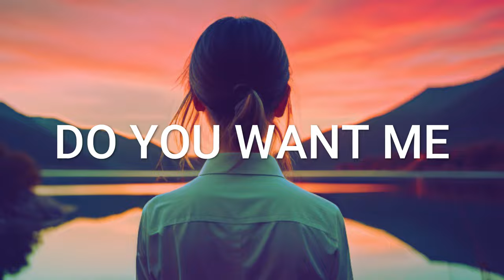tubebackr - Do You Want Me | Chill House Background Music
You’re free to use this song in any of your YouTube, Instagram or Twitch videos and monetize it, but you must include the following in your video description (selected row below).

♬ MUSIC ♬
Artist: tubebackr
Track: Do You Want Me